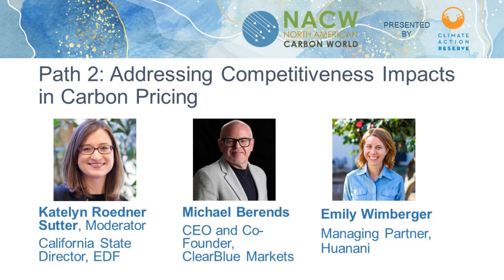Path 2: Addressing Competitiveness Impacts in Carbon Pricing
Path 2: Policy

As national and international policies to address the climate crisis expand, one key concern among many countries is how to assure the competitiveness of their domestic economies as they compete with other economies taking less action. This session will explore the fundamentals underpinning these concerns, the types of policies being considered and/or implemented (such as cross-border adjustments), and the reaction of countries that feel unfairly targeted by such policies and their responses.

Moderator:
• Katelyn Roedner Sutter, California State Director, EDF

Speakers:
• Michael Berends, CEO and Co-Founder, ClearBlue Markets
• Emily Wimberger, Managing Partner, Huanani